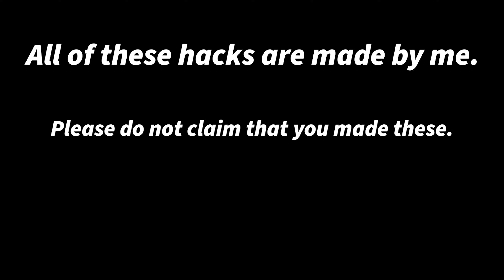Bloxburg Subway Build Hacks! (Turnstile, Train Tracks, Map, Card Vending Machine, And More!)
Decals, Socials, and other stuff down below

all decals were uploaded by me, on my alt, TheBrokenBrit.

if anyone cares, agentibus is Latin for efficient.

Hello everyone! Today, i show off some spiffy new bloxburg build hacks i came up with. These hacks are perfect for building the best subway metro L transit train rail station in all of bloxburg! Enjoy!

have any fun and/or wacky video ideas? be sure to comment them down below!

TIMESTAMPS:
0:00 dont take credit for my work
0:02 intro
0:18 tour of my subway station
1:12 metro card vending machine
2:35 turnstile
4:00 train tracks
4:49 elevated train tracks
6:37 subway map
7:07 like and sub
7:10 outro

Congrats on reading the description. I appreciate you, whoever you are.